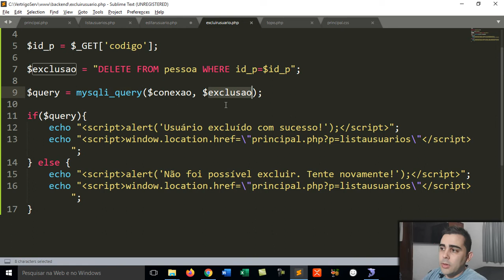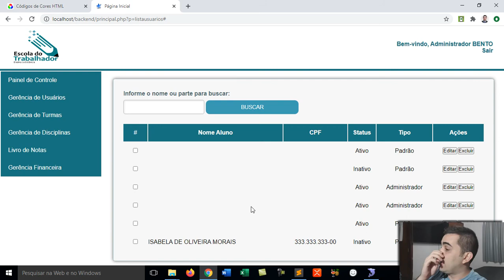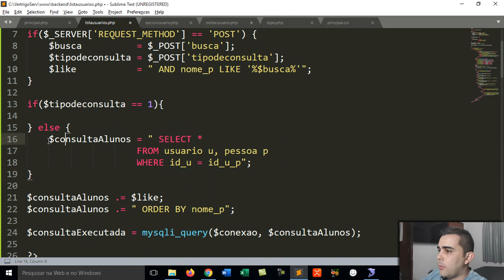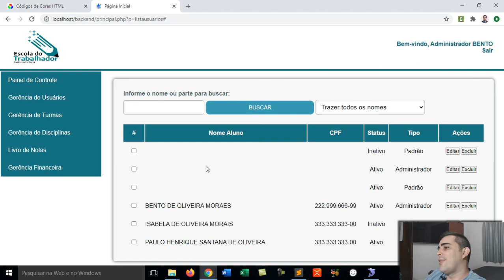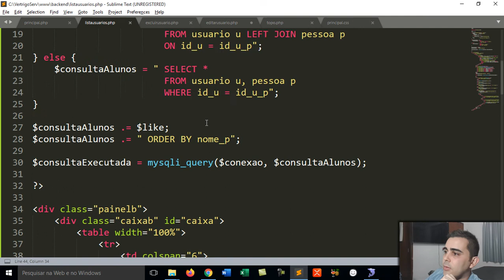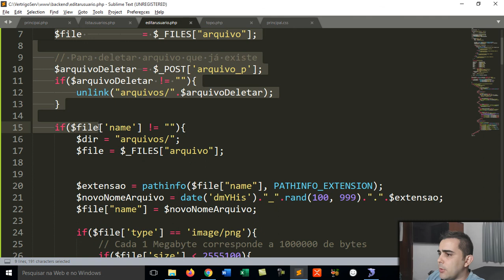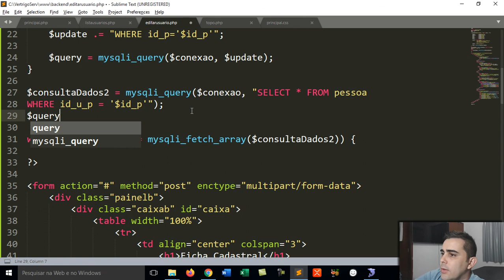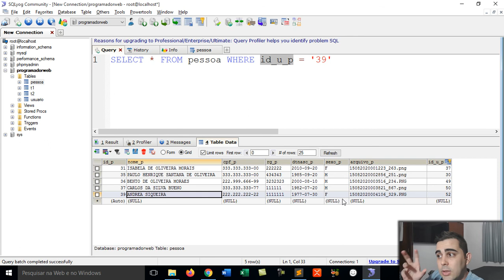BackEnd Aula 20 - Opção entre WHERE ou LEFT JOIN através de um filtro